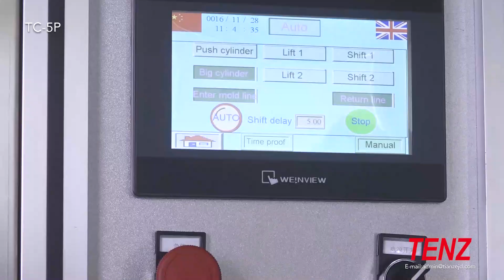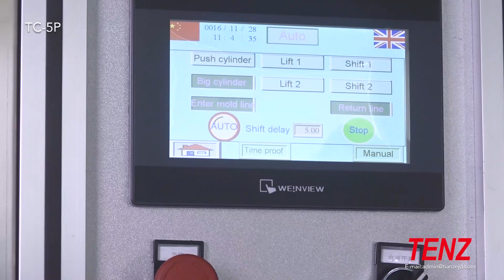TENZ : TC-3P: Full Automatic Ice-table Freezer of Factory direct sales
TC-3P: Full Automatic Ice-table Freezer.
1. Auto 30 stations circulation、frost moving.
2. Temperature control by digital T.l.C, Auto alarm system.
Tenz Electromechanical Co., Ltd. (TENZ)